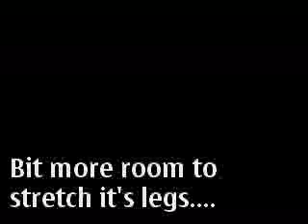HPI Baja cam run